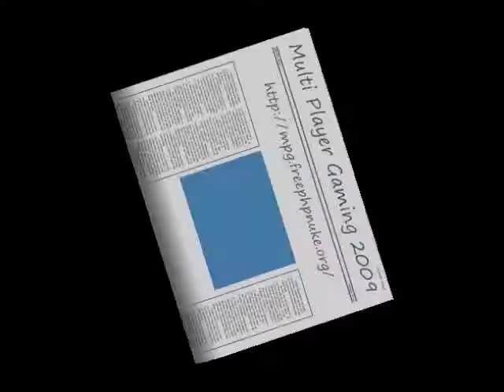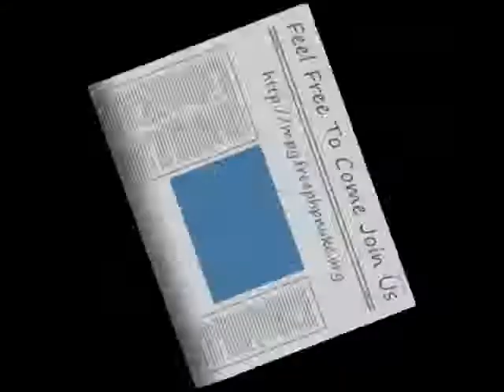MpG Moto Gp 08